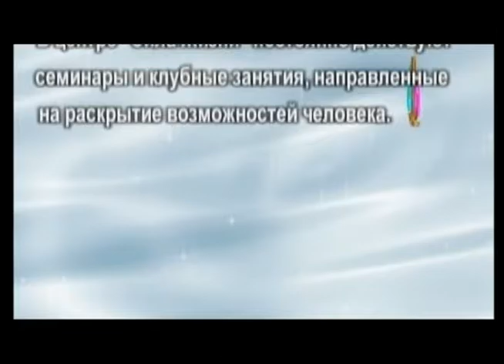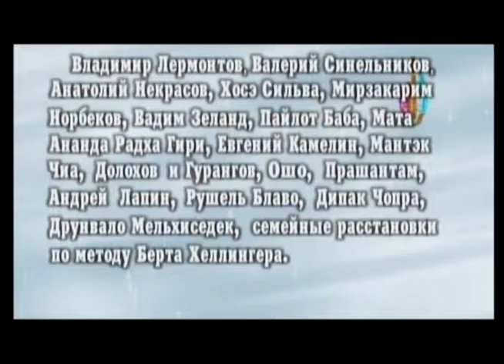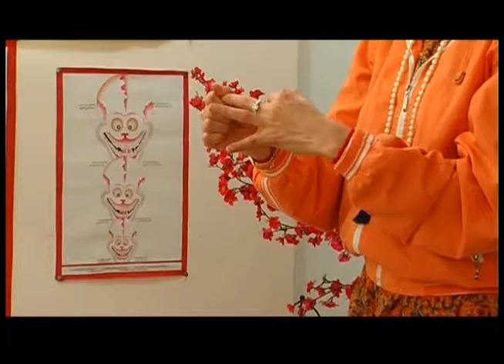Ананда Радха Гири.(Алена Елисей) 6ч. 31.12.2006г.